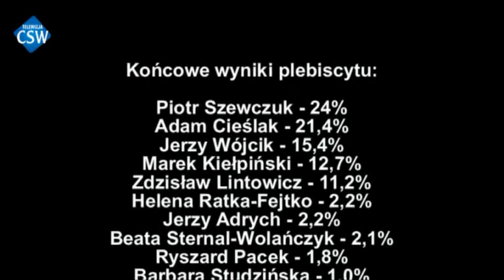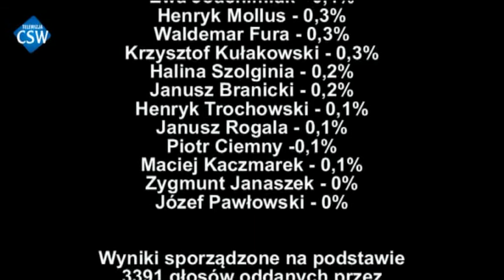TV CSW: Rozstrzygnięcie plebiscytu Radny Roku 2013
Piotr Szewczuk zwyciężył w plebiscycie na Radnego Roku 2013. Tuż za nim znaleźli się Adam Cieślak i Jerzy Wójcik. Tym razem nasz ranking zbudowaliśmy o prawie 3,5 tysiąca głosów, jakie oddali mieszkańcy.